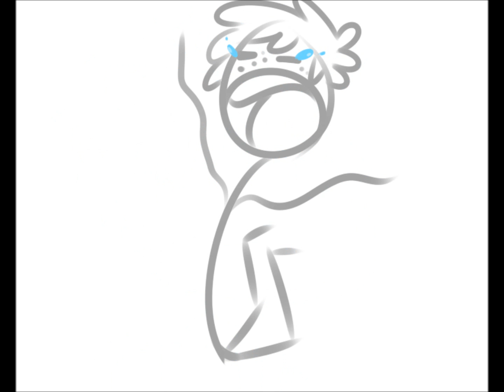loUD cLicKing soUndS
when  i meet u quacking dragon